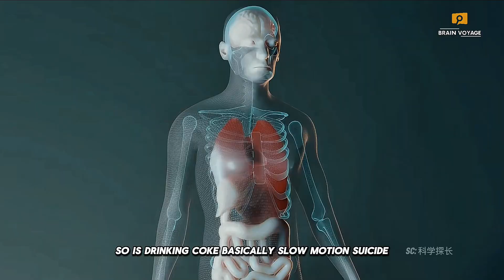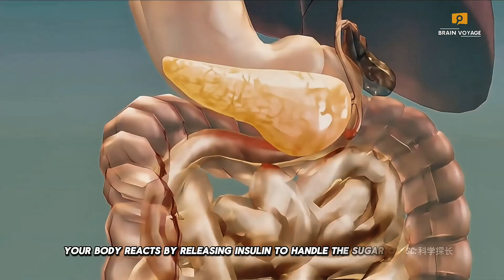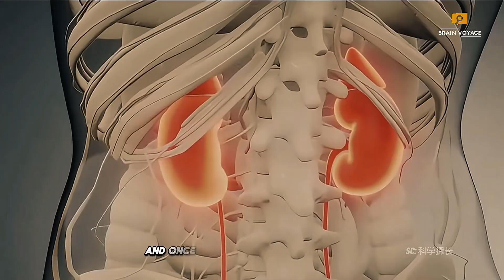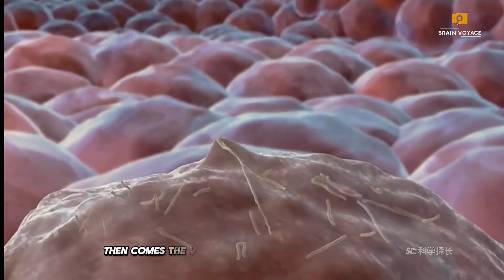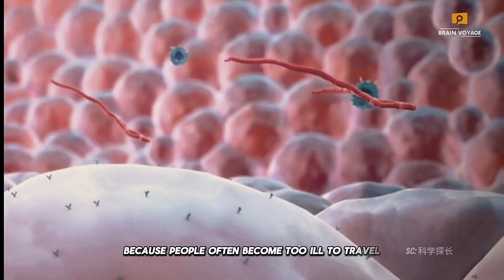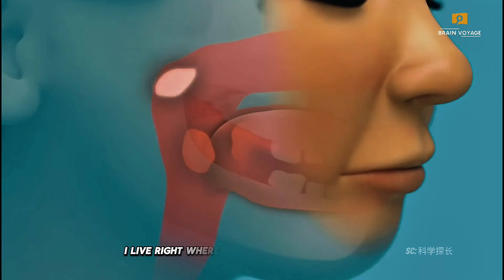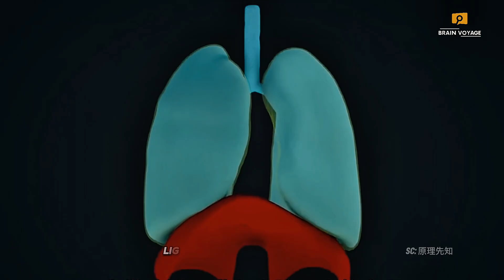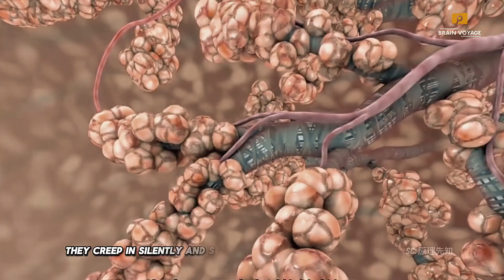What Happens Inside Your Body? Coke, Ebola, Tonsils, and Dying Lungs EXPLAINED!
Have you ever wondered what's really happening inside your body when you drink a bottle of Coke every day? Or what your tonsils and lungs would say if they could talk? And how terrifying is the Ebola virus, really?

In this video, we break down the science in a casual, engaging way — from how Coca-Cola triggers dopamine and damages your teeth, to the internal war your tonsils and lungs fight daily. Plus, we take a chilling look at how the Ebola virus melts internal organs and why it's one of the deadliest viruses in human history.

Told from the perspective of your own body, this voice-over style short gives you facts, emotions, and warnings that might just change how you treat yourself.